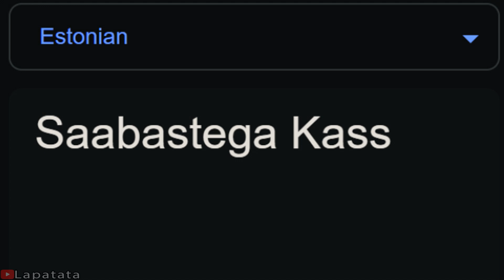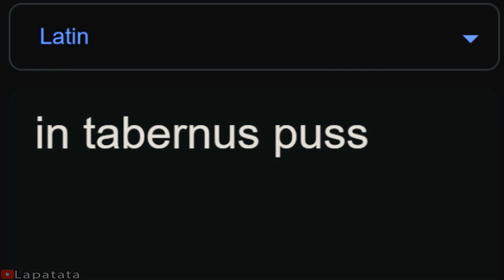Puss in Boots in different languages meme | Part 3